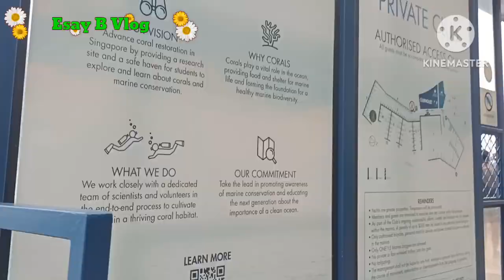YACHT ADVENTURE Part1 || Lazarus Island Singapore | Esay B Vlog